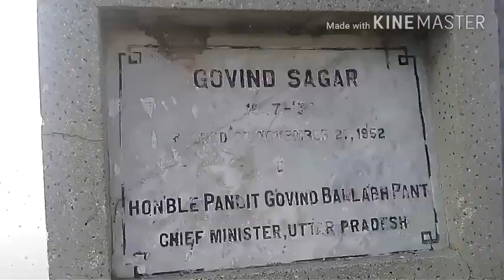GOVIND SAGAR DAM || LALITPUR || ALL GATE OPEN || गोविंद सागर डैम, ललितपुर || lalitpur dam video